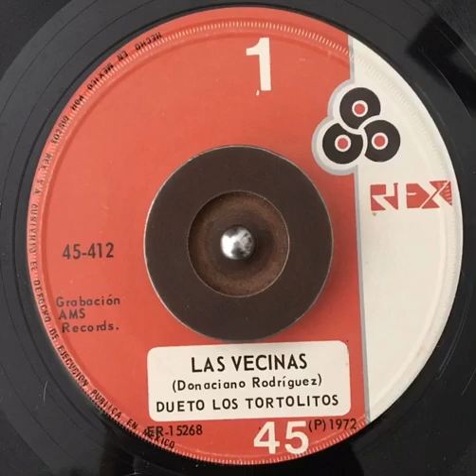Dueto los tortolitos / LAS VECINAS / ranchero mex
Búscame en Facebook como Tony rifa